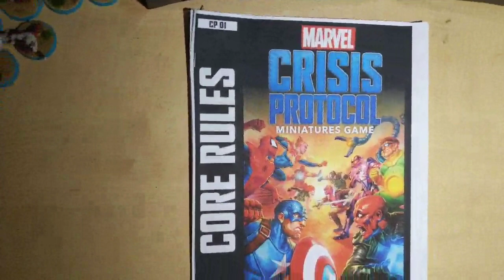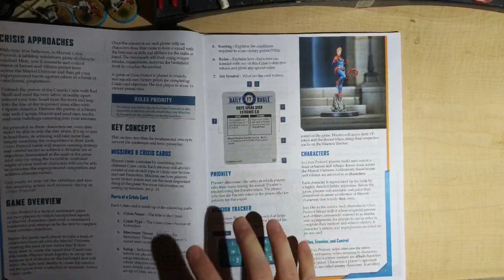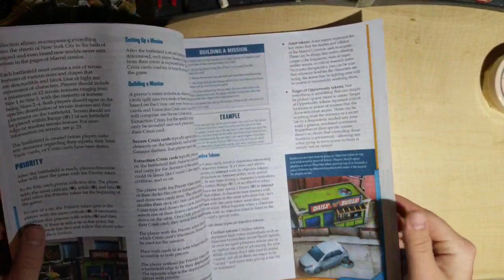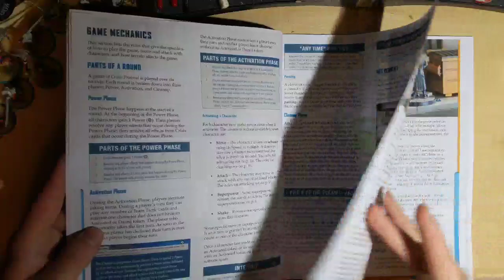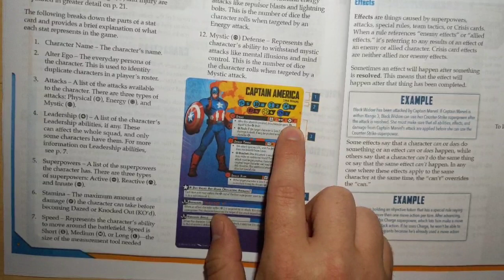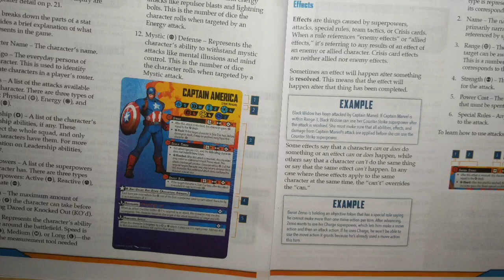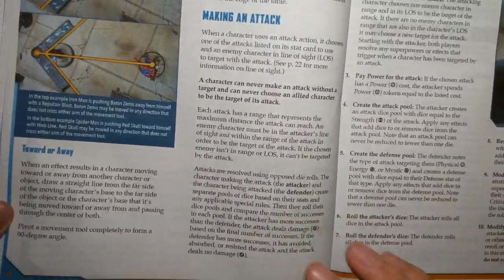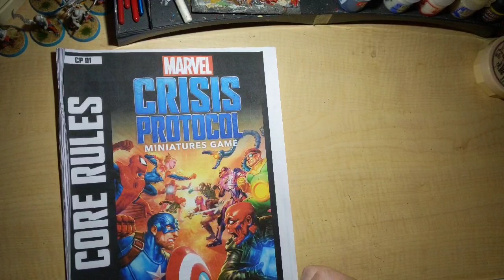Marvel Crisis Protocol Rules Overview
Dan gives an overview of the rules for the forthcoming miniature game Marvel Crisis Protocol from Atomic Mass Games!

Wednesdays at 9pm EST for the live show!

If you'd like to help support us creating awesome videos, please consider becoming one of our Patreons!

Check us out on Facebook